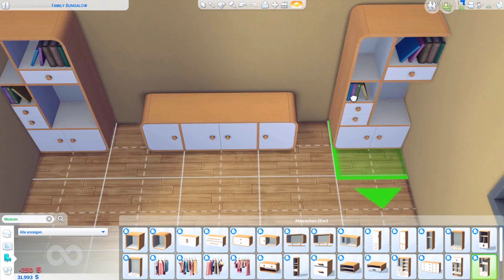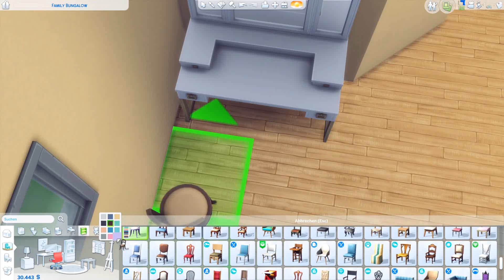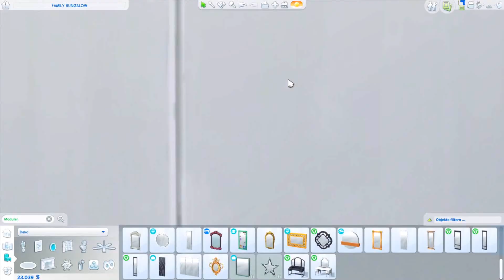Küche und Schlafzimmer | Let's Build #4 | Family Bungalow | Die Sims 4 | Deutsch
▶ Sims 4 Landhaus Leben
▶ Sims 4 Packs bestellen

▶In der heutigen Folge:
Ich richte die Küche ein und fange an, das Schlafzimmer einzurichten.

▶Worum geht es bei dem Let's Build?
Ich baue ein modernen Bungalow für eine Familie mit zwei Kindern.

▶Details zum Haus:
▶Packs: Alle Packs
▶Spielwelt: Willow Creak
▶Grundstückstyp: Wohngrundstück
▶Größe: 20x30

Lasse gerne ein kostenlosen Abo da, um nichts mehr zu verpassen.

▶Mein Equipment:
▶PC: CSL Fertig-PC

▶ Alle mit * gekennzeichnete Links sind Afilliate-Links, dass heißt ich erhalte eine kleine Provision, wenn ihr darüber kauft. Ihr müsst keinen Cent mehr bezahlen und ich bekomme eine Kleinigkeit.